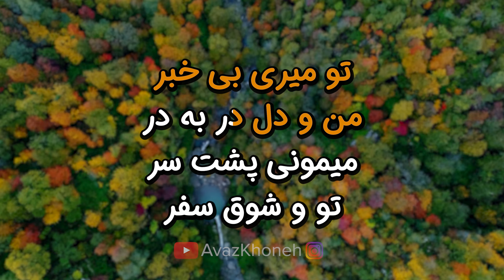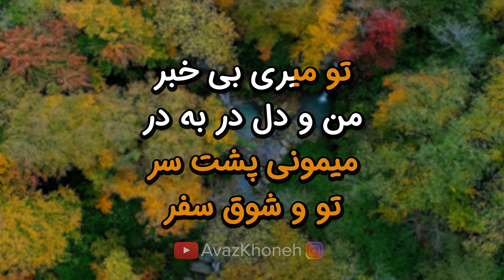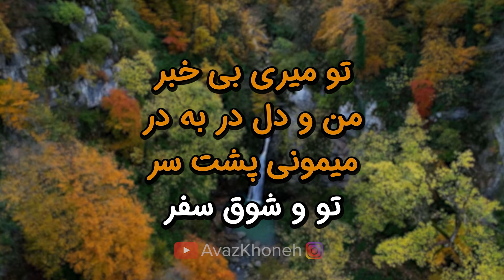Siavash Ghomeyshi - Khazoon 8K (Farsi/ Persian Karaoke) | (سیاوش قمیشی - خزون (کارائوکه فارسی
ٰٰ🔰 در تابستان ۱۳۳۸ خورشیدی (۱۹۵۹ میلادی) برادر بزرگتر سیاوش که از لندن به تهران آمده بود، هنگام بازگشت وی را نیز با خود به لندن برد. سیاوش که ۱۴ ساله بود، به لندن نزد خواهر و برادرش رفت و در آنجا تحصیل کرد. زمانی که سیاوش هفده یا هجده ساله بود شب‌ها در باشگاه‌های شبانه با خوانندگی و نوازندگی در گروه‌های مختلف، خرج زندگی و تحصیل خود را درمی‌آورد. آن زمان موسیقی پاپ در لندن جاری بود و هنوز موسیقی راک به آن صورت شکل نگرفته بود.

► Song - آهنگ: Khazoon - خزون
► Artist - هنرمند: Siavash Ghomeyshi - سیاوش قمیشی
► Album - آلبوم: ---

گل آویز ایوون، شکوفه های گلدون
خزون میکنه میری، سراغی نمیگیری
همه خاطره هامون، غم و دلهره هامون
یه زندون نفس گیره، همش روزهای دلگیره
تو میری بی خبر، من و دل در به در
میمونی پشت سر، تو و شوق سفر
دل خوش باورم، غرق خیاله
میمونه منتظر شاید دوباره
بره پاییز و سر شه ابر و بارون
شب ها پر باشه از ماه و ستاره